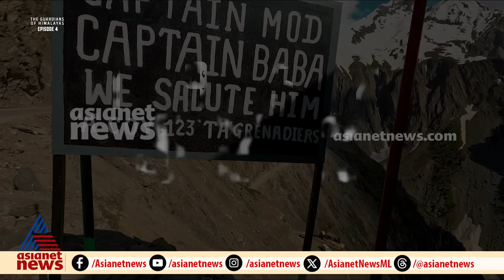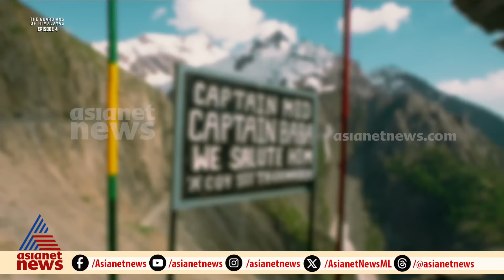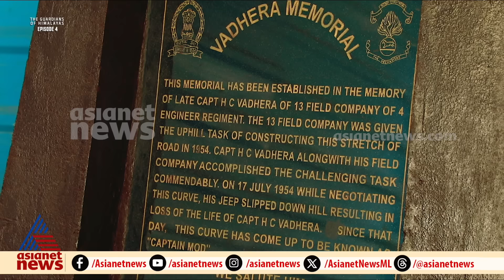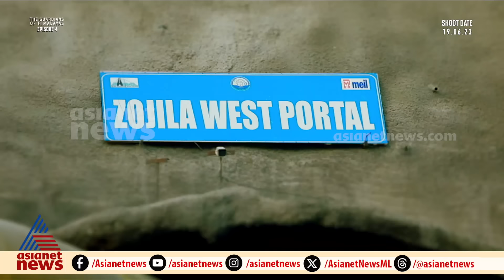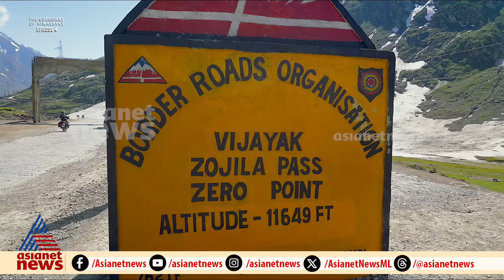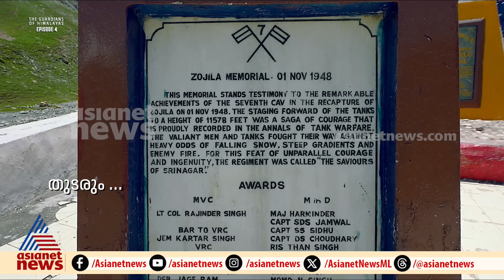പടവെട്ടിയ സൈനികരും വഴിവെട്ടിയ ക്യാപ്റ്റനെ ദൈവമാക്കിയ ദേശവും!| The Guardians Of Himalayas | Episode 4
ഹിമാലയത്തിന്റെ മുകളിൽ ഒരമ്പലം, വഴിവെട്ടിയൊരു ക്യാപ്റ്റനാണവിടെ ദൈവം. സോജീലയിലെ ജീവിതവും അതിജീവനവും